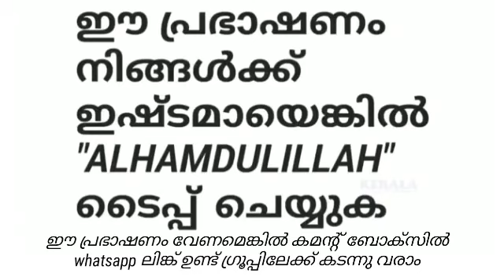അഭിപ്രായം പറയുമ്പോൾ നടുവിൽ കയറി വരുന്നവർ കേൾക്കുക - Usthad Simsarul Haq Hudavi